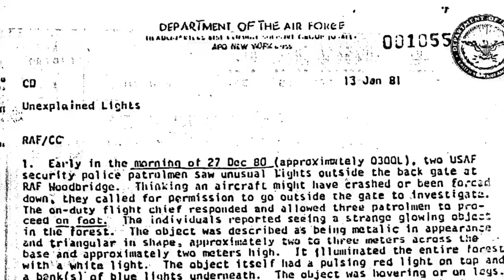Five Star UK Admiral & Chief of Defense, Lord Hill Norton, Blows Whistle on UFOs